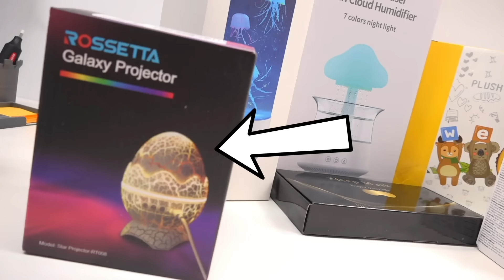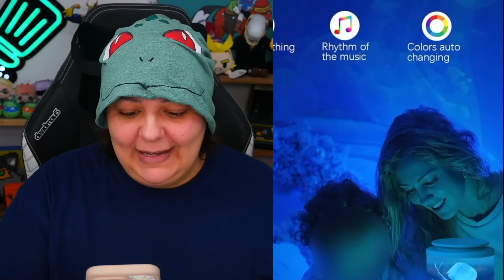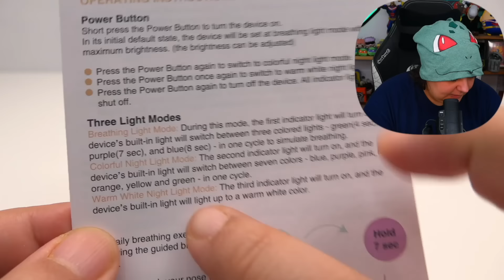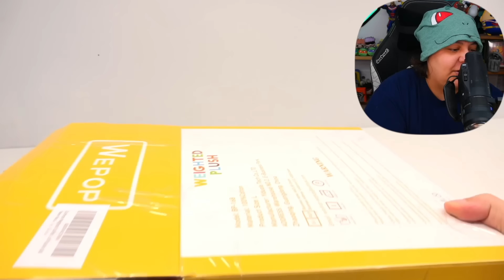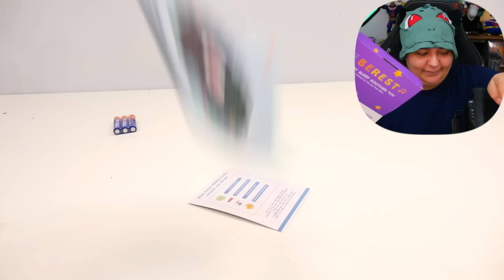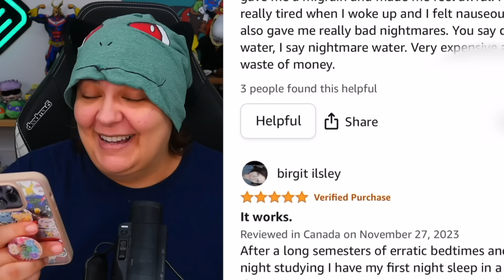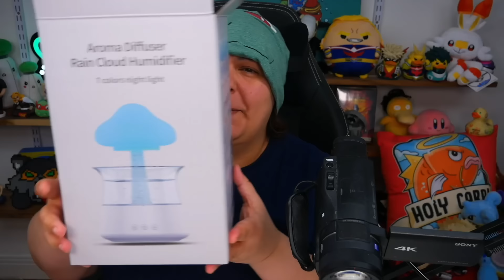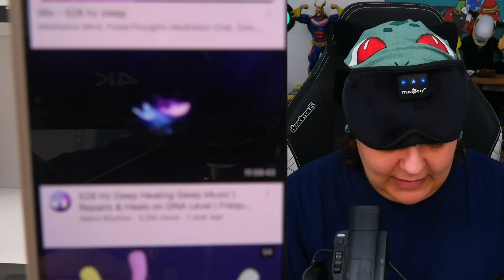Testing 9 VIRAL Sleep Products As An Insomniac! Sleep Projector, Potions, Weighted Plushies & More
Unbox review 9 viral products to help you fall asleep. From star nebula projectors, potions, weighted plushies, and even the electric pod! Are these the best sleep products for insomnia? Let's find out if they are worth it.

My gear:
Streaming:
- MSI Laptop